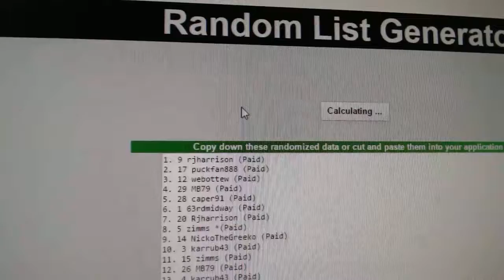C&C #7043 Multi Random